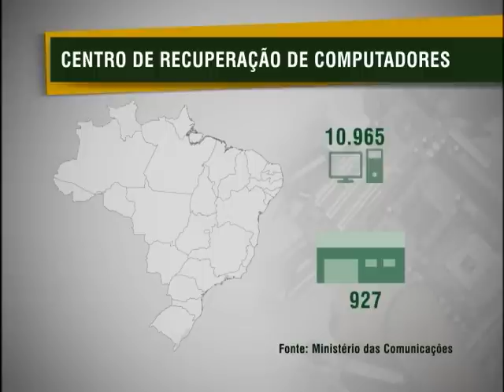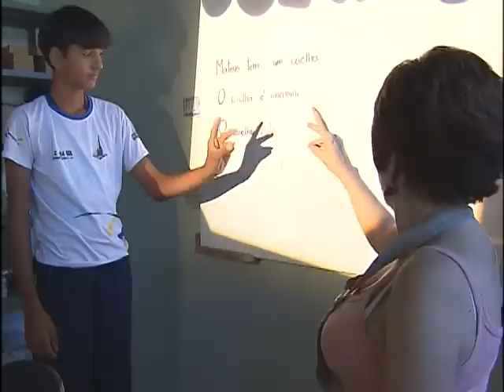Jornal NBR NOTÍCIAS - 8 de maio